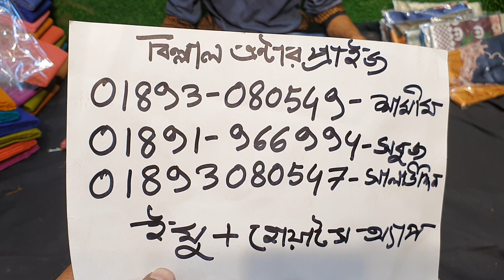30 December 2020